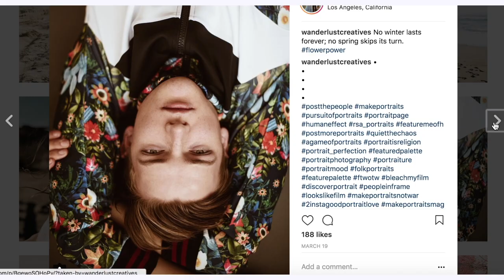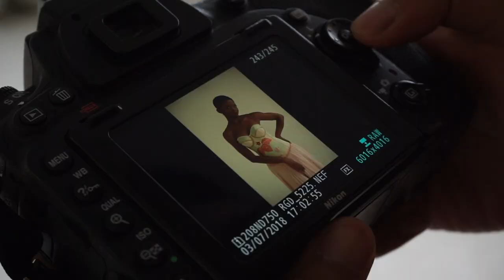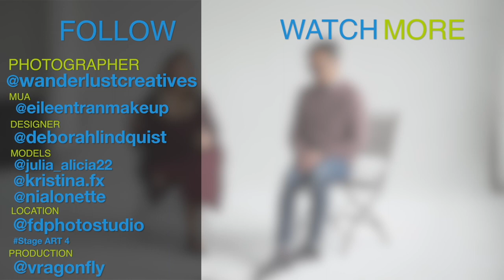WEDDING PHOTOGRAPHERS, KEEP DRAMA TO YOURSELF! with Wanderlust Creatives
In the studio with creative duo Jei and Gaile from Wanderlust Creatives we explore various aspects of their successful family business - wedding photography!

Who is your favorite wedding photographer?

Which next photographer would you like us to interview?

| Hard To Clean Material #26

Check Wanderlust Creative's Instagram